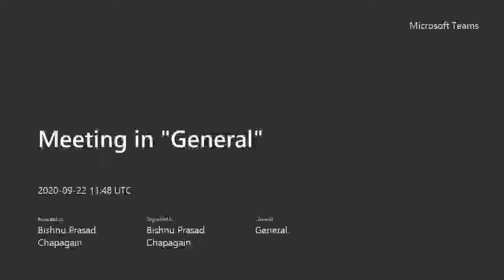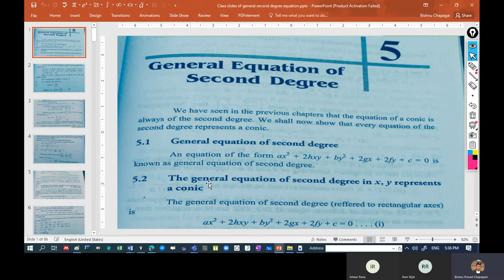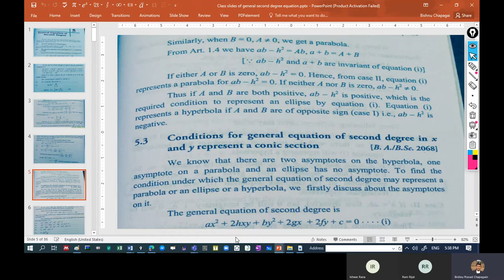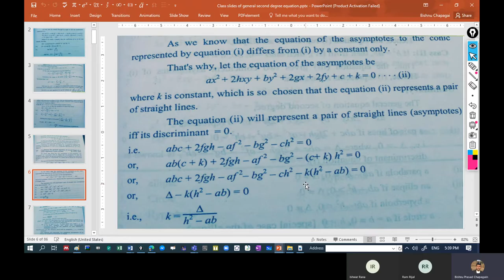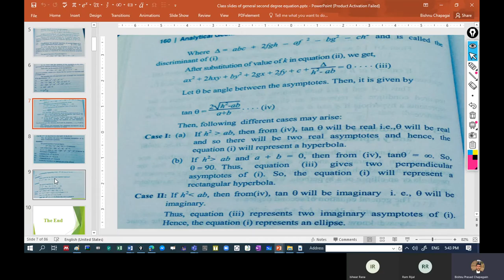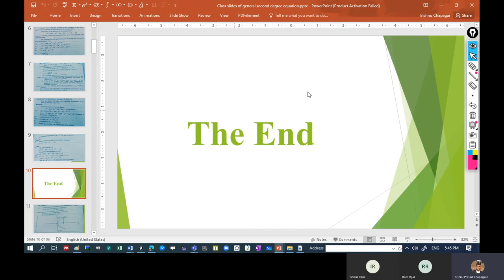General equation of second degree